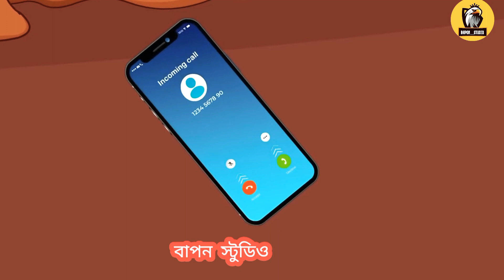রাতের শেষ ট্রেন। বাংলা নতুন ভুতের কাটুন । bhuter notun cartoon